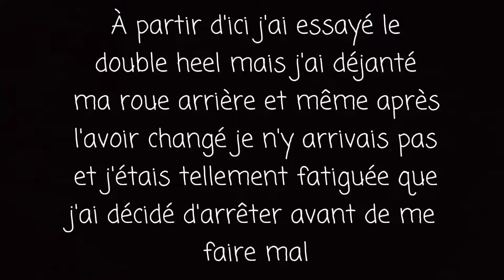1 Heure de tricks en flat!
Voici mes meilleurs tricks en flat que je peut faire en 1 heure.